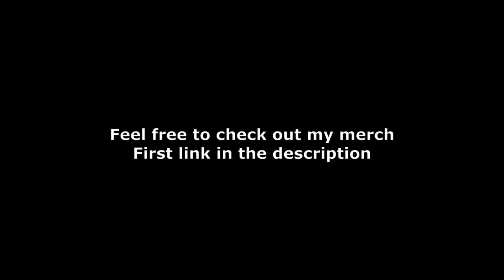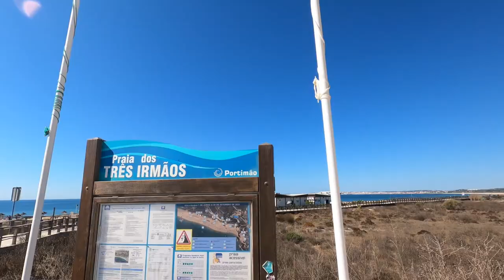🇵🇹Algarve Vlog #28 | Praia dos Três Irmaos + Portimao Nightlife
In this video i'm going to show you the Nightlife of Portimao and the beach Praia dos Tres Irmaos.

Timestamp:
00:05 - Portimao Nightwalk starting from the Casino
01:15 - Moonlight Bar
02:00 - Portimao Bar Strip
04:15 - Praia dos Tres Irmaos